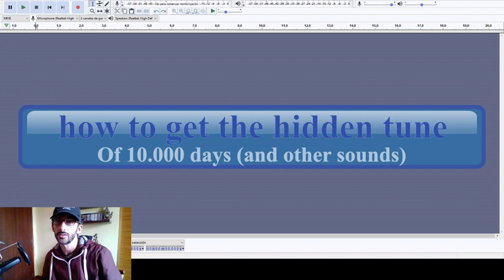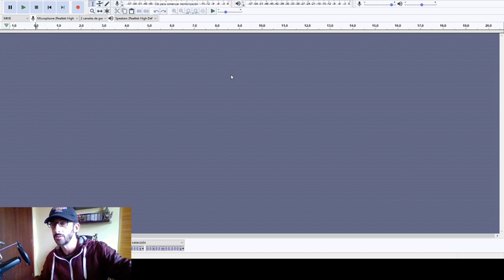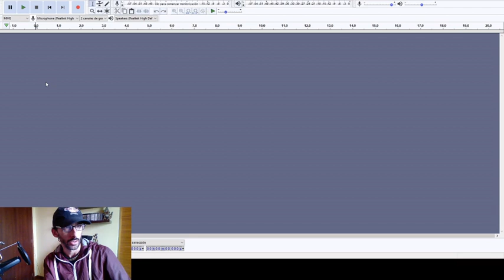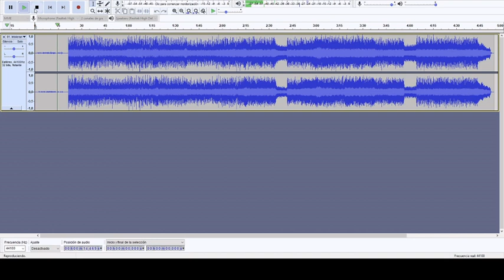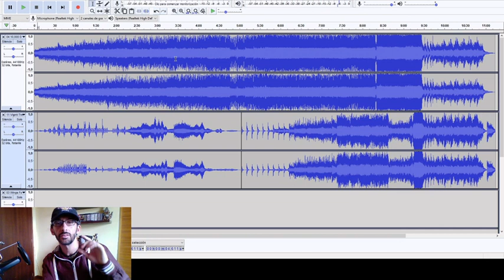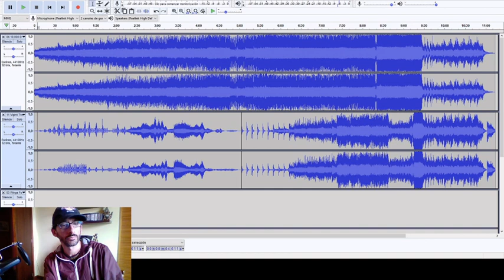How to get! Tool hidden sounds 😎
in this video I show you how to get some Tool Hidden Sounds. And how to mix "Viginti 3" "wings for Marie part 1" and "10.000 days. wings for Marie 2" to get the hidden song of the álbum "10.000 Days" All using Audacity.